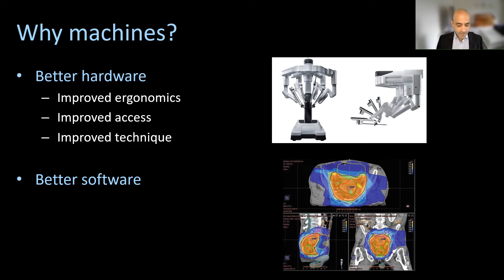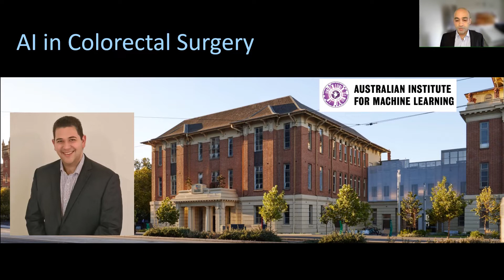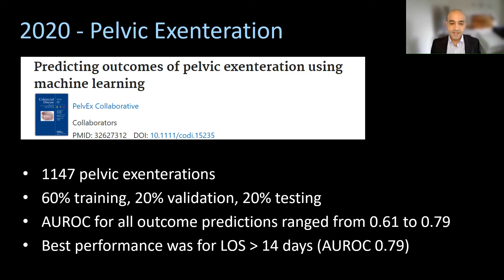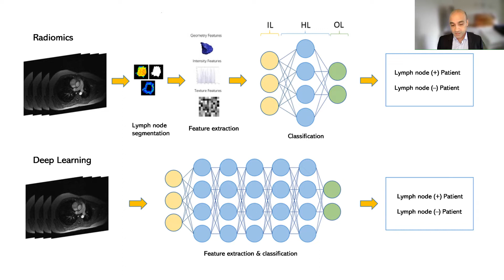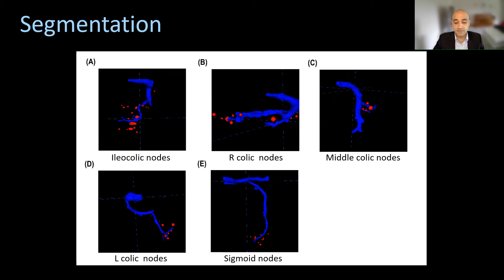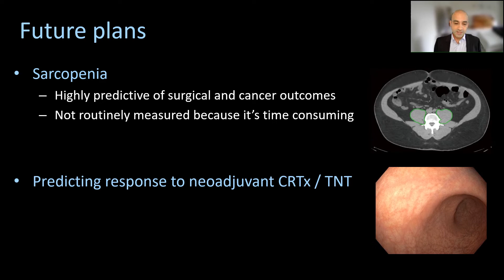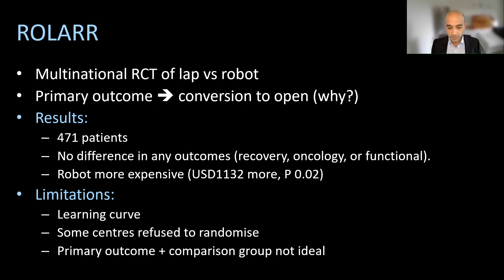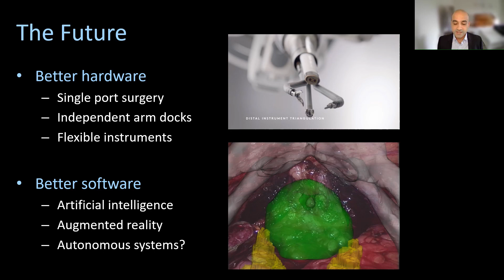Rise of the Machines: Artificial Intelligence, Machine Learning + Robotics in Surgery.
An update on where we are at @RAHColorectal.